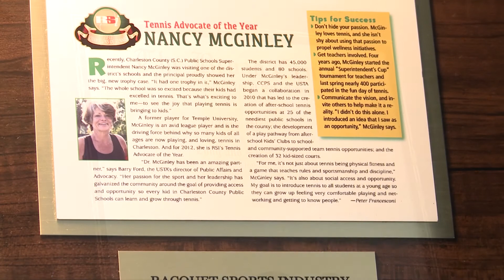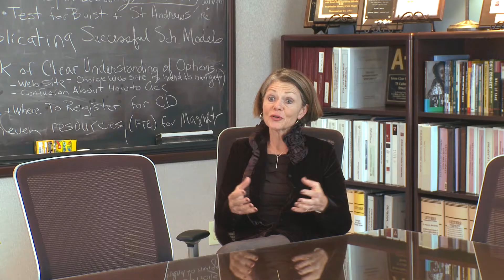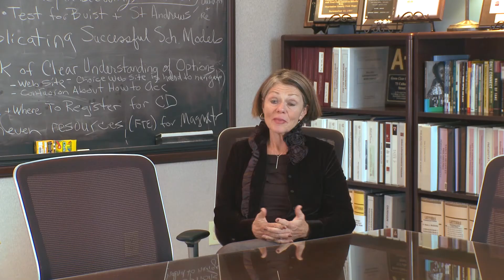2013 WLC Role Model Award Winner - Dr. Nancy McGinley